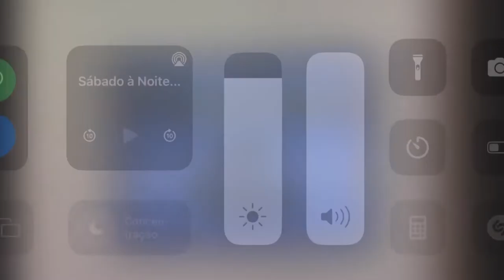Santamaria - Espelho de Água (TVShow)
- Santamaria apresentam o single “Espelho de Água ”
- TVShow - Sabado à noite RTP
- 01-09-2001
- Não pretendo infringir direitos de autor, nem institucionais da RTP.
- Apenas pretendo difundir a música dos santamaria.